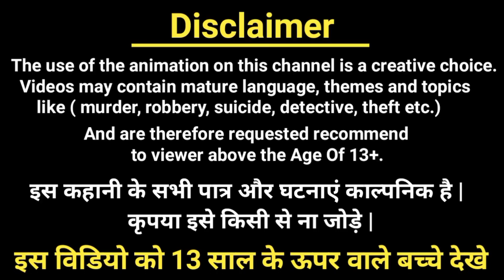कौनसी नौकरानी अमीर है ?| Balveer Paheliyan | Hindi Paheli | TMKOC riddles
1) cartoon paheliyan
2) Hindi Paheliyan
3) Paheli in hindi
4)Balveer Paheliyan
5) riddles with answer

 ➡ cartoon paheliyan
 ➡ cid paheliyan
 ➡balveer paheliyan
 ➡hindi paheliyan
 ➡ majedar paheliyan
 ➡riddles
 ➡balveer cartoon paheliyan
➡ riddles hindi
➡ paheliyan in hindi
➡hindi paheli
➡hindi paheliyan